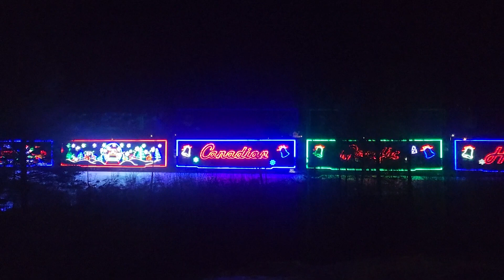Canada Pacific Holiday Train 2022, Milo, ME